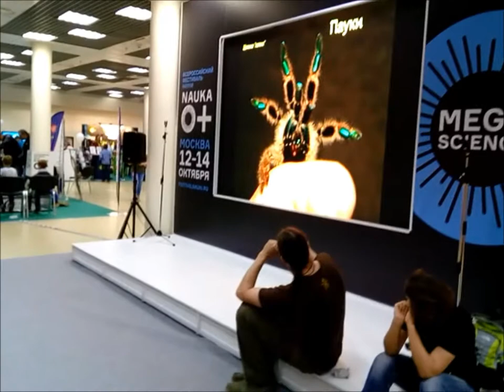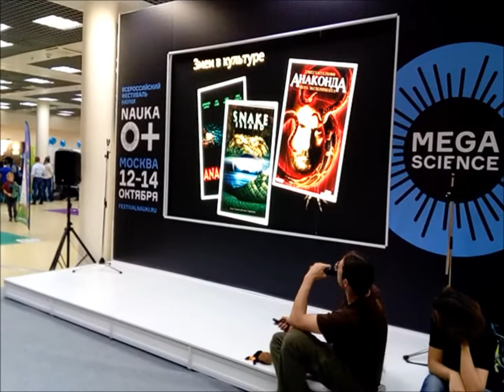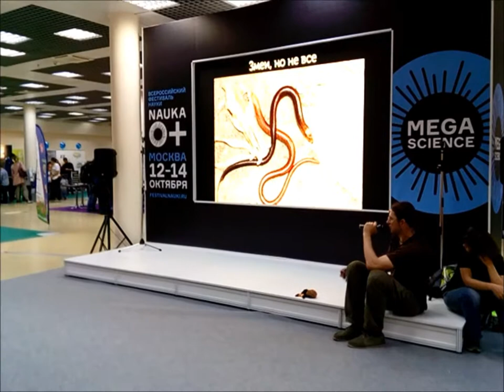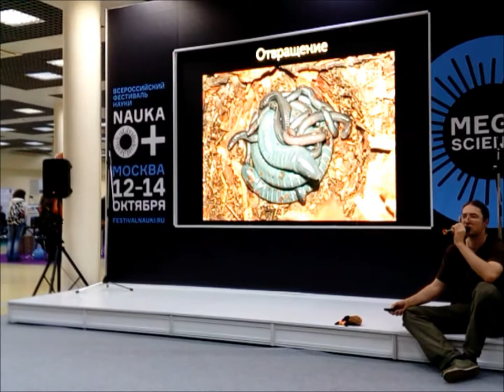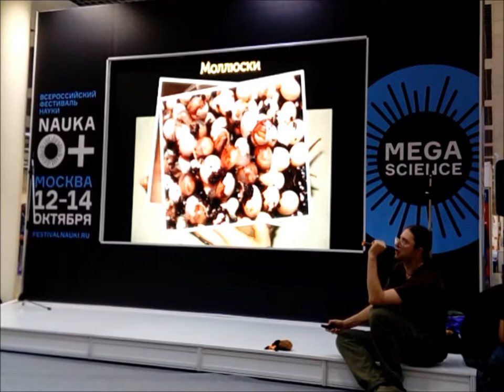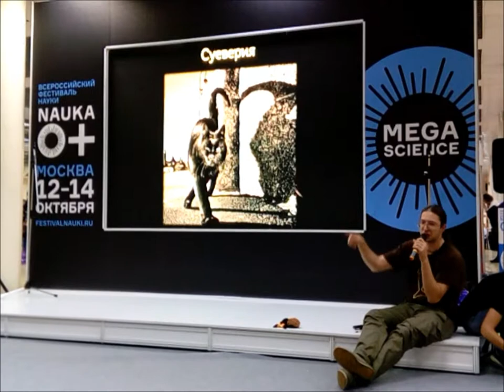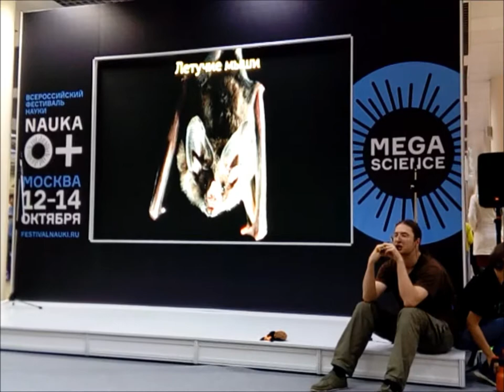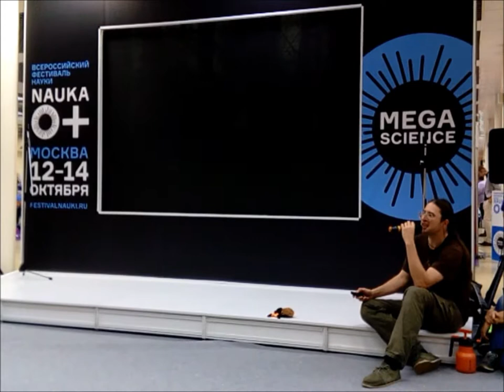ПАУКИ, ЗМЕИ, ЯЩЕРИЦЫ, ОСЫ.О тех, кого не любят. НАУКА NAUKA 0+, Moscow Zoo.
Московский зоопарк,Moscow Zoo, НАУКИ NAUKA 0+, О тех кого не любят,

Экспоцентре Московскийзоопарк проведет лекцию «О тех, кого не любят». На лекции слушатели смогут узнать множество интересных фактов о биологии и поведении животных, с внешним видом, повадками и образом жизни которых связаны различные предрассудки и суеверия.
МОСКОВСКИЙ ЗООПАРК ВПЕРВЫЕ ПРИМЕТ УЧАСТИЕ ВО ВСЕРОССИЙСКОМ ФЕСТИВАЛЕ НАУКИ NAUKA 0+

12 и 13 октября Московский зоопарк представит тематическую просветительскую программу в рамках Фестиваля NAUKA 0+. Ведущие специалисты зоопарка проведут выездную лекцию, открытую лекцию в Детском лектории, а также тематические экскурсии по территории зоопарка.

Фестиваль NAUKA 0+ – одно из крупнейших научно-популярных мероприятий в России. Вот уже 12 лет NAUKA 0+ объединяет специалистов в области образования и науки затем, чтобы понятным и доступным языком рассказывать обществу, чем занимаются ученые, как научный поиск улучшает качество жизни, какие перспективы он открывает современному человеку.

«Образовательно-просветительная работа всегда была приоритетным направлением деятельности Московского зоопарка. Мы стремимся прививать интерес к науке всем нашим посетителям от мала до велика. Например, в Кружке юного биолога зоопарка, который существует уже почти 100 лет, школьники делают свои первые шаги в биологии, получают навыки исследовательской работы. За годы существования Кружка его выпускниками стали более 2000 человек, среди которых академики, доктора и кандидаты наук. А дети младшего школьного возраста начинают свое знакомство с удивительным миром науки в кружке «Манулята». Мы очень рады возможности принять участие в Фестивале NAUKA 0+ и внести свой вклад в популяризацию отечественной науки», - рассказала генеральный директор Московского зоопарка Светлана Акулова.

Любопытно, что инициатором проведения первого Фестиваля NAUKA 0+ стал МГУ им. М.В. Ломоносова. С Университетом самым тесным образом связана судьба Московского зоопарка. Многие десятилетия сотрудничества на разных уровнях, совместные исследования и образовательные проекты – эта традиция продолжается и сегодня: зоопарк стремится как можно чаще привлекать научных сотрудников МГУ к работе в кружках и лекториях.

12 октября в 16:20 в Экспоцентре Московский зоопарк проведет лекцию «О тех, кого не любят». На лекции слушатели смогут узнать множество интересных фактов о биологии и поведении животных, с внешним видом, повадками и образом жизни которых связаны различные предрассудки и суеверия.

Разговор об удивительном мире животных продолжится 13 октября в 16:00 в рамках лекции «Птицы за нашими окнами», которая пройдет в Детском лектории Московского зоопарка. Мы поговорим о пернатых, которых можно встретить в разных городах мира, а также разберемся в том, как птицам удается адаптироваться к жизни в мегаполисе.

Также 13 октября гостей Фестиваля NAUKA 0+ ждут тематические экскурсии по территории Московского зоопарка. В рамках них специалисты расскажут о жизни обитателей зоопарка, об особенностях содержания разных видов и о специфике работы современных зоопарков в целом.

Участие во всех мероприятиях Московского зоопарка в рамках Фестиваля NAUKA 0+ бесплатное, необходимо лишь предварительно зарегистрироваться.